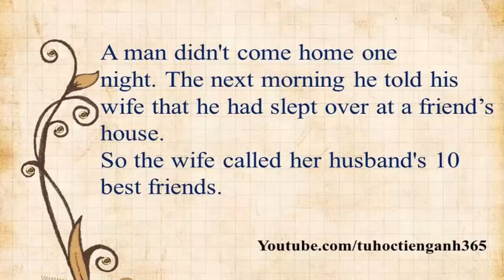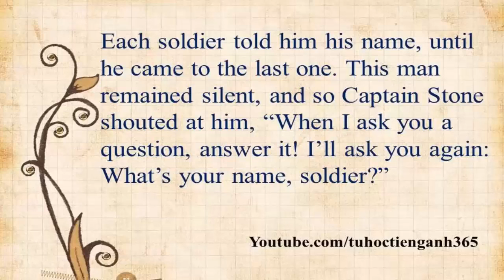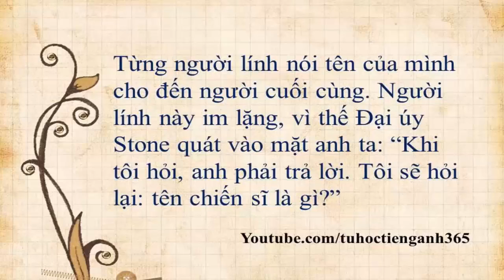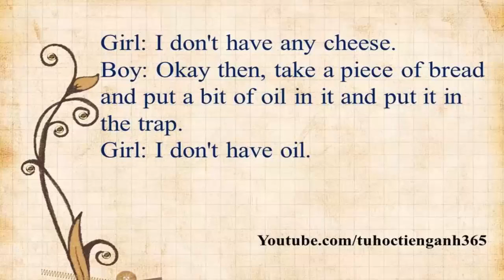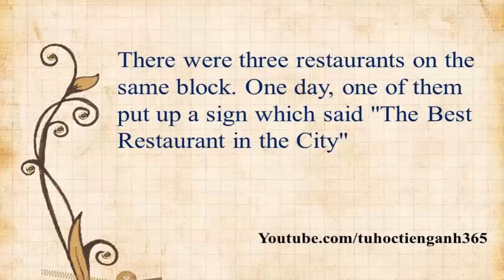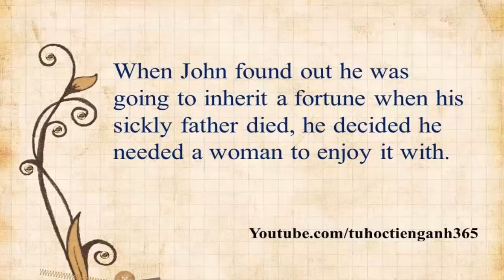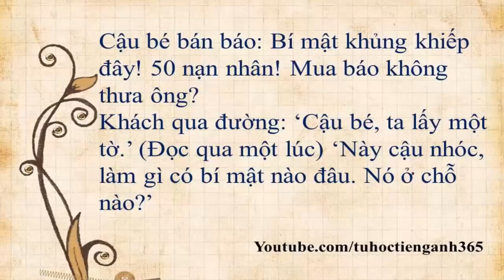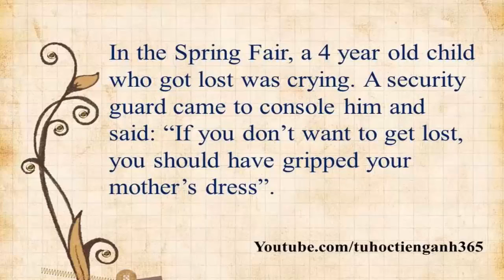Học tiếng anh qua truyện cười bài 4 II luyen nghe tieng anh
Học tiếng anh qua truyện cười - truyện cười với phụ đề song ngữ Anh - Việt